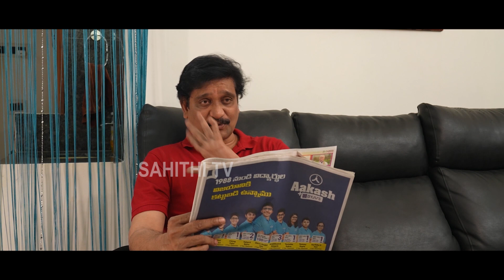Narayana & Co Song Announcement Concept Video | Sudhakar Komakula | Amani | RRR | Sahithi Tv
Watch here Narayana & Co Song Announcement Concept Video |  Sudhakar Komakula | Amani | RRR